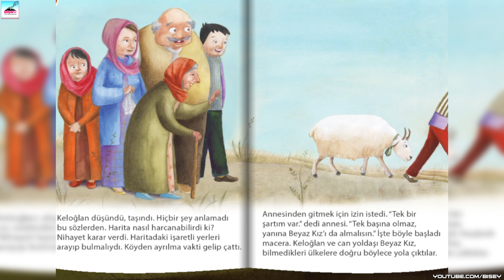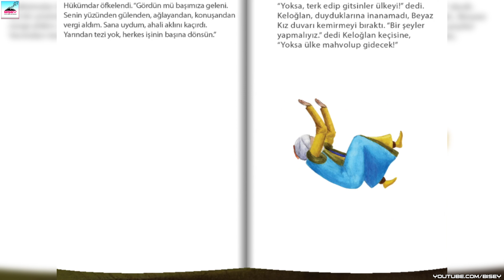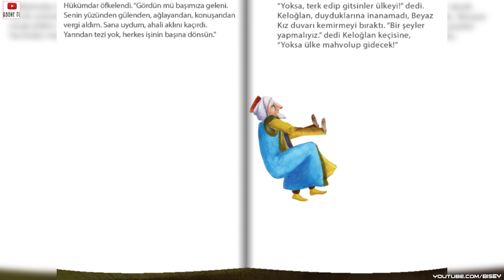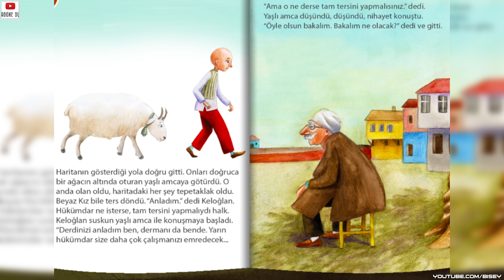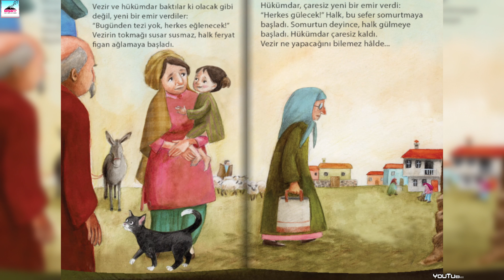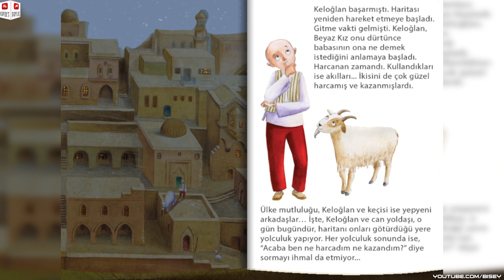Keloğlan Suskunlar Ülkesinde / Sesli Kitap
📚 Sesli Kitap
✔️ Dijital Sesli Masallar / Hikayeler

❝ 🧭 İçerik ❞
➤ 00:00 Keloğlan Suskunlar Ülkesinde

❝ 🏷️ Anahtar Kelimeler ❞
Dijital masallar, sesli masallar, sesli masal dinle, Türk masalları, klasik masallar, keloğlan masalları, Anadolu masalları,